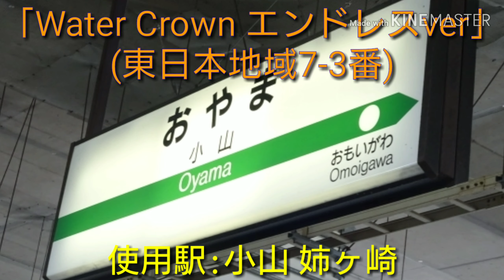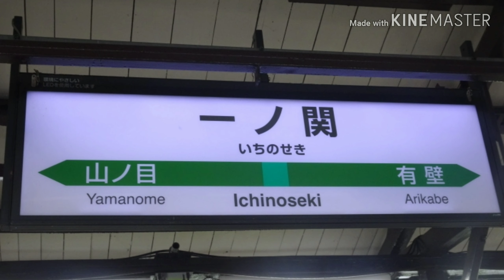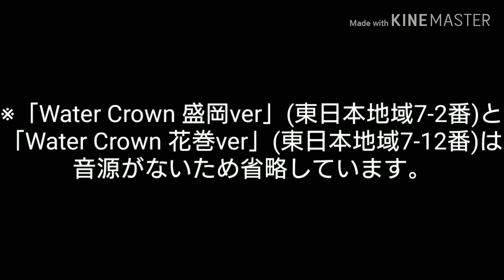【駅メロ】Water Crown全集+似てるヤツ合体ver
Verde Rayoに続き今回はWater Crownです。
Water Crown盛岡ver(東日本地域7-2番)と、
Water Crown花巻ver(東日本地域7-12番)は
音源が無いため今回は省略いたしました。

近頃、東武旅の動画が出せそうです。
お楽しみに。

Twitterの垢
GK18世(ゆっくりさんGK18世)ver2